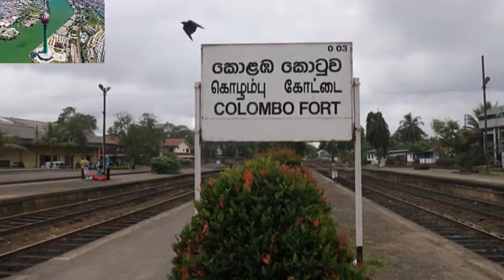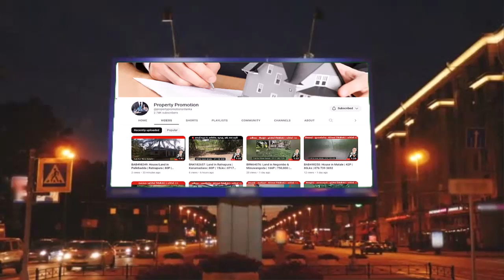BKA5176: House / Land in Colombo / කැස්බෑව අර්ධව නිම කරන ලද දෙමහල් නිවස සමග ඉඩමක් ඉක්මනින් විකිණීමට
කොලඹ දිස්ත්‍රික්කයේ ,කැස්බෑව ප්‍රදේශයේ  අර්ධව නිම කරන ලද දෙමහල් නිවස සමග ඉඩමක් ඉක්මනින් විකිණීමට

කැස්බෑව - බණ්ඩාරගම මාර්ගයේ keels සුපිරි වෙළද සංකීර්ණය පිටුපස 🏢

පර්චස් - 21

Land plan හා House plan සහිතයි.

නිරවුල් - සින්නක්කර ඔප්පු

නිවස ( නිම කල පසු )

මහල් දෙකකින් යුක්ත වේ,

පහල මහලේ බිත්ති බැද slab දමා ඇත.

ඉහල මහලද බිත්ති බැඳ ඇත.

කාමර 05 ( attached bathrooms )

රියදුරු හා සේවකයින් සදහා වෙනම කාමර ඇත.

කුස්සිය

Laundry Room & Utility Room available

මිල -  ලක්ශ 230

Facilities

කැස්බෑව නගරයට අතේ දුරින්

120 / 162 / 162-1

කොළඹ - හොරණ

කොළඹ -  බණ්ඩාරගම

බණ්ඩාරගම - පිළියන්දල  ප්‍රධාන බස් මාර්ග සදහා විනාඩි 4- 5 දුරින් 🚌

Sampath Bank, Peoples Bank ඇතුළු ප්‍රධාන බැංකු සදහා විනාඩි 5ක දුරින්,

පිලියන්දල නගරයට විනාඩි 8-10 දුරකින්.

සියලුම පහසුකම් අතේ දුරින් , පදිංචියට හොදම තැනින් 🤩🍃

විමසීම් - 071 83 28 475 ( ශශිකා)